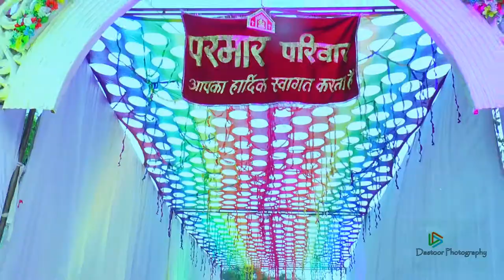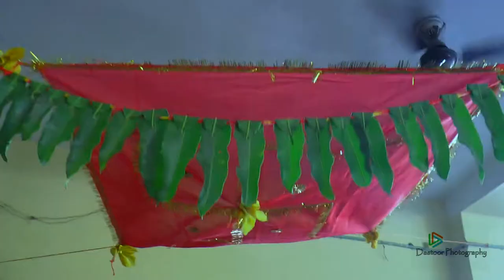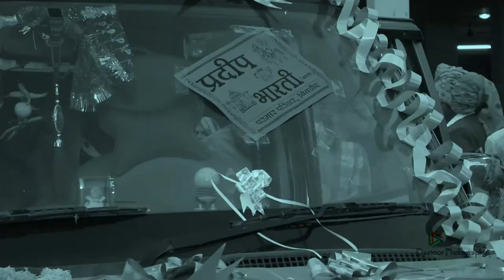Dastoor Photos Presents Wedding Highlight Bharti & Pradeep Parmar Family